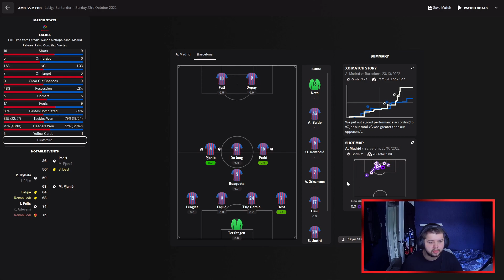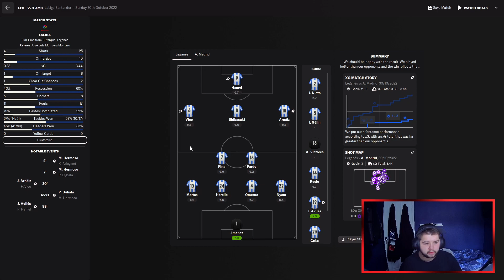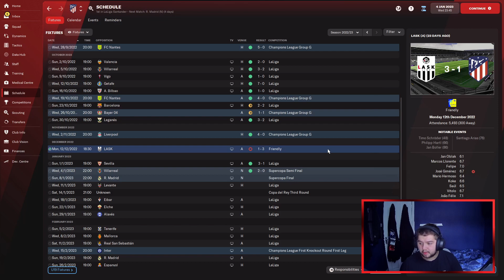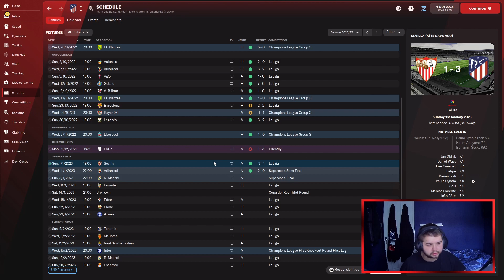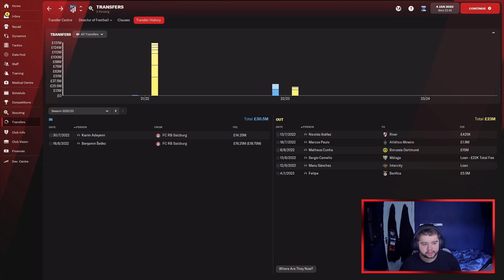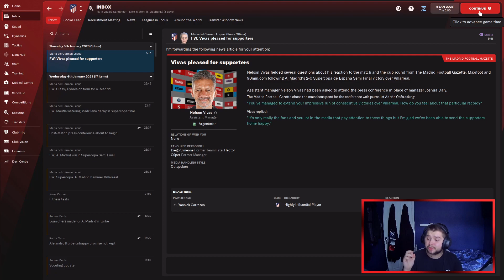OBLAK DISASTERCLASS??| FM22 Let's Play | Atlético Madrid - #20 | Football Manager 2022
► FM22 LET'S PLAY Atlético Madrid EDITION! WELCOME TO EPISODE 20

FM22 FM2022 Football Manager 2022